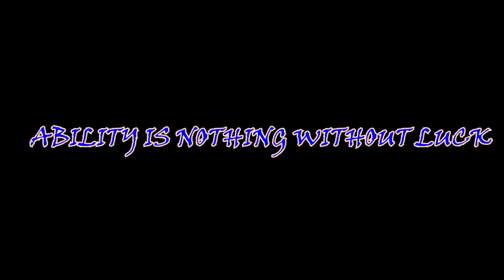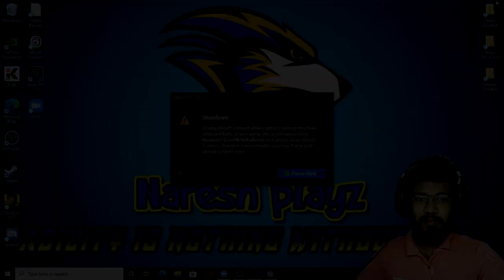Assassin's Creed Valhalla | Getting King Arthur's Excalibur | Legendary Weapon | Naresh Playz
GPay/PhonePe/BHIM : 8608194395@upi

Get Socialistics :-

Steam            : Naresh_Playz
SocialClub     : Naresh_NTG
Epic Games  : x_NareshXHyper_x
Origins           : NareshNTG
Basic Courtesy :-
►Respect Moderators.
My Specifications :-
MotherBoard : Gigabyte H110M-S2 Ultra Durable
GPU : Geforce GTX 1050 TI 4 GB
CPU : Intel I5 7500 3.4 Ghz
Memory : 16 GB 3100 Mhz
HDD : 1 TB SATA
SSD : 140 GB
Monitor 1 : LG HD Plus 75hz
Monitor 2 : LG HD Ready 60 Hz
Headset :Redgear HellFury 7.1 Professional Gaming Headphones with Mic
Keyboard & Mouse : Zebronics Transformer Gaming COMBO
Internet Speed : Airtel 100 Mbps 500 GB + Carryover @999
                                        10   Mbps Upload Speed

நல்லதே நினை
நல்லதே செய்
நல்லதே பார்